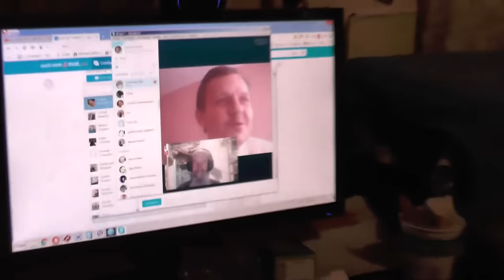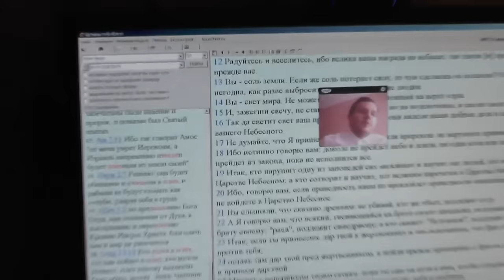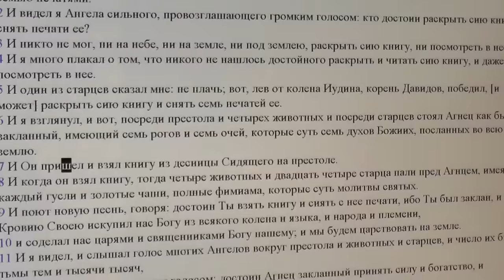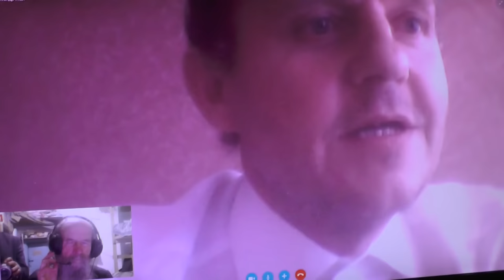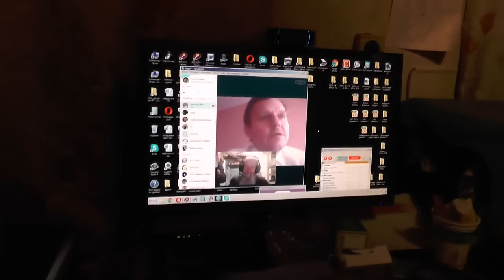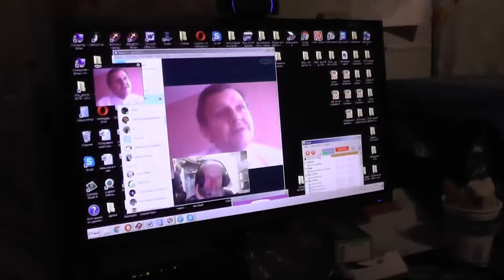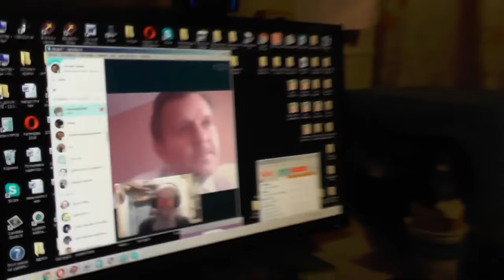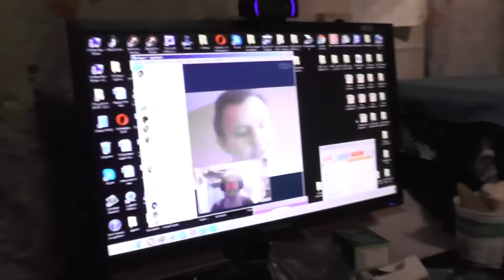Александр Майданников. Армаавир. 14. 11. 2015